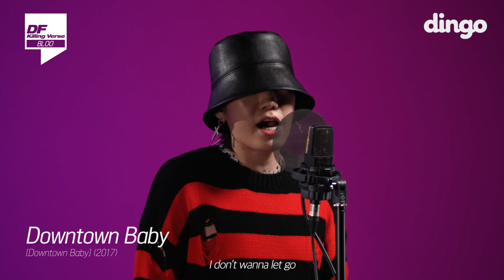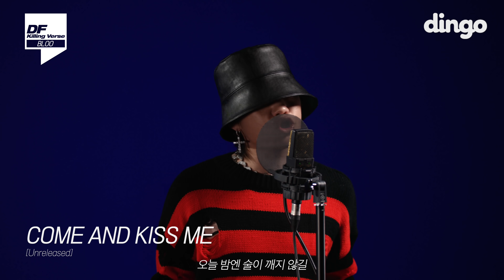블루(BLOO)의 킬링벌스를 라이브로! I FRESH AS F, 7 Gold Chains, Drive Thru, Hennessy, 싸가지, I'm the one 등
너는 나의~💙

00:00 FRESH AS F
01:34 7 Gold Chains
03:03 Drive Thru
04:41 Hennessy
06:12 싸가지
07:52 I'm the one
09:13 내 탓
10:42 Downtown Baby
12:00 COME AND KISS ME